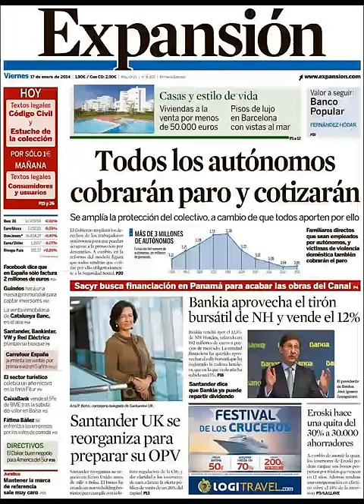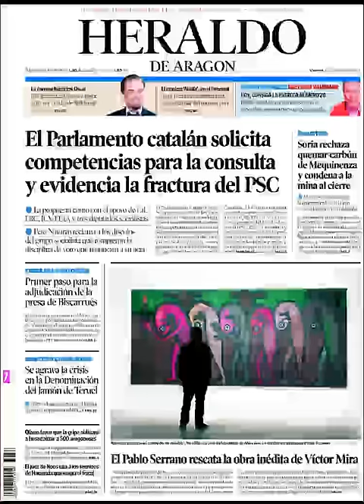Noticias 17 Enero de 2014 Principales Portadas Noticias Diarios Periódicos en España Spain News